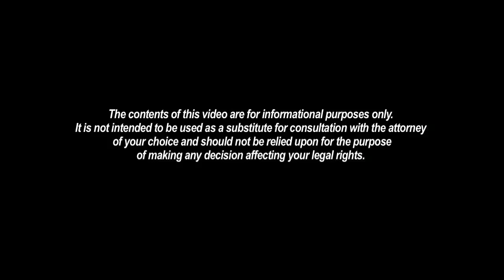Personal Injury Attorney Melbourne FL - I Was Injured in Car Accident and Can't Work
Hi. I'm attorney Scott Wright. Clients who've been involved in motor vehicle accidents who've suffered a personal injury are often very concerned about lost wages and how they'll be able to pay their bills during any period of disability. They're often pleasantly surprised to learn that we're often able to reserve a portion of their Personal Injury Protection benefits to cover wage loss. If you'd like to discuss your wage loss claim or your injury case in more detail, feel free to give me a call. I look forward to speaking with you.